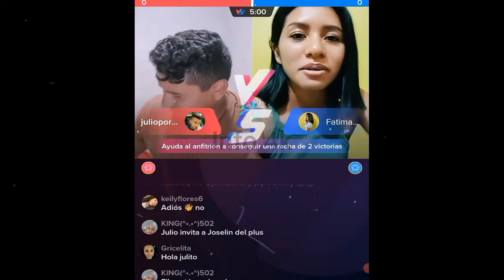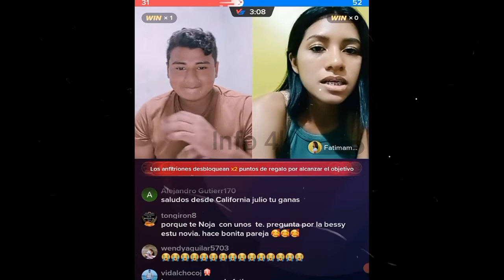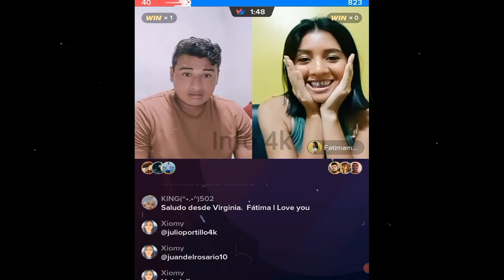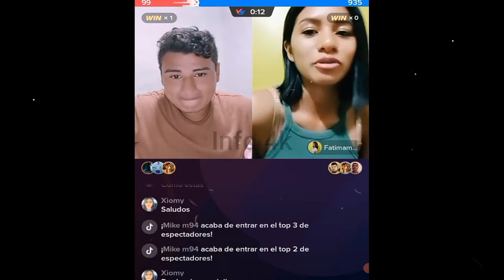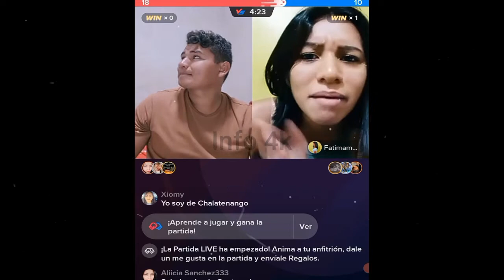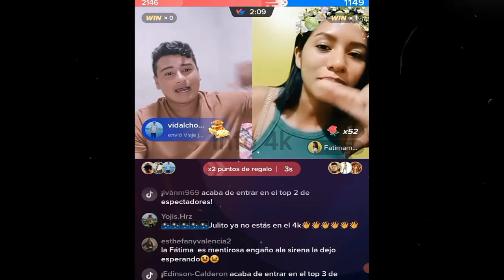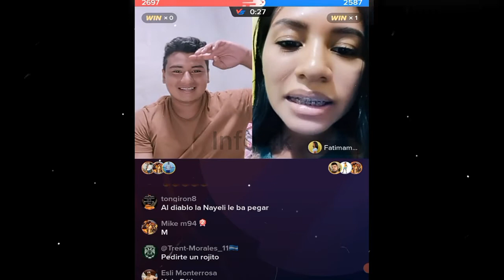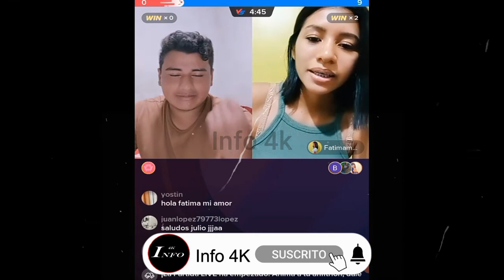UNA BATALLA INUSUAL EL JULITO CON FATIMA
Nano
Nano Nano
nano nano
pizzero
Pizzero
Nayeli